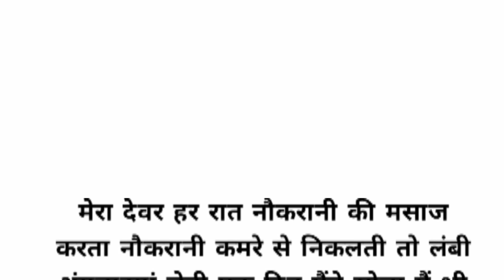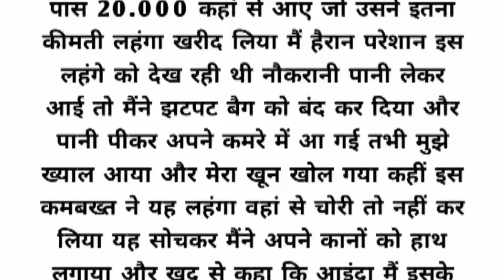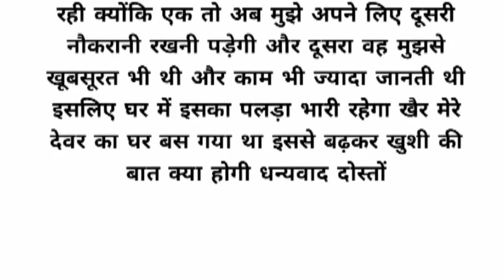Suvichar || An emotional heart touching story || hindi kahaniya | moral story | motivational story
suspense kahani
Hindi kahani
Manohar kahani
प्रेरणादायक दिल को छूने वाला
सस्पेंस ट्रेलर
नैतिक हिंदी कहानी
नैतिक कहानी हिंदी में
मोटिवेशनल स्टोरी हिंदी में
इमोशनल स्टोरी हिंदी में
भावनात्मक हृदयस्पर्शी कहानी
भावुक हृदयस्पर्शी